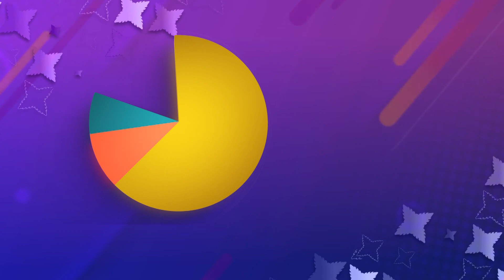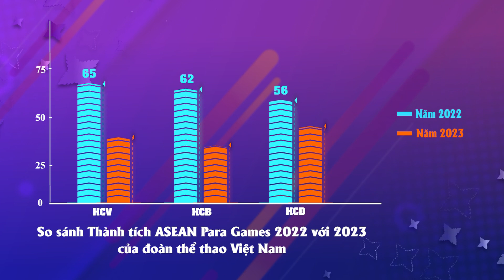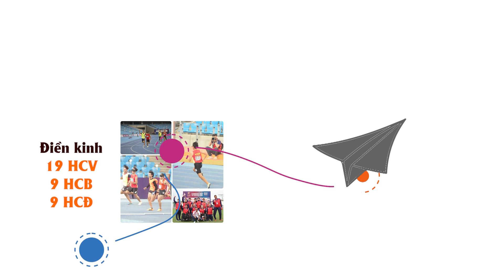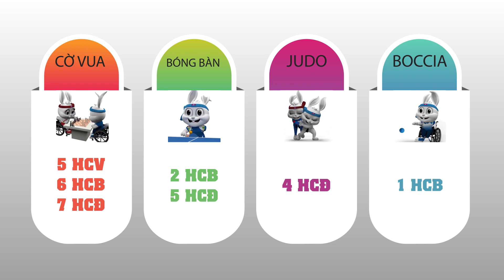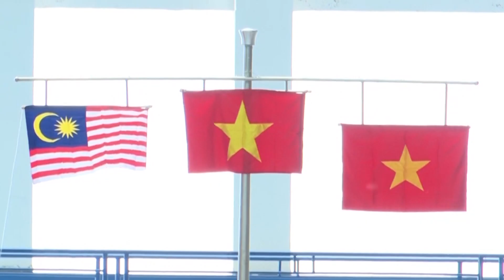ASEAN Para Games 2023